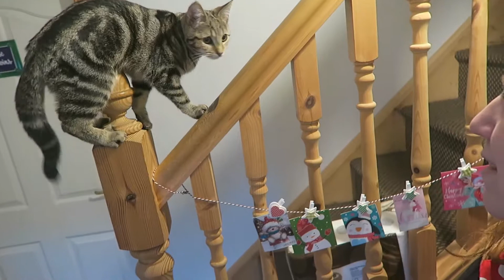Vlogmas 2018 - Day 13